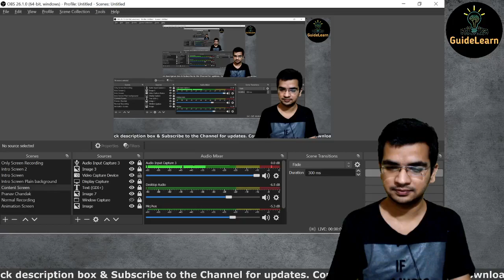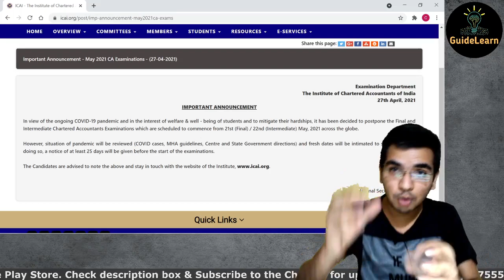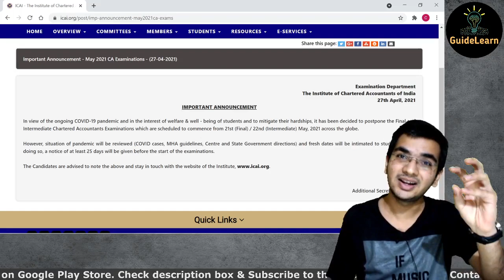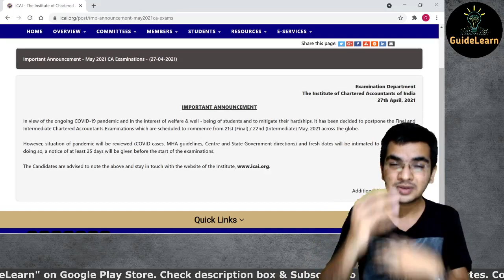MOST IMP Guidance | CA Exams May 2021 Postponed | CA Sagar Kasat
Download our Android App "GuideLearn" on Google Play Store for various FREE classes and for a one-stop solution of quality learning resources & courses. Please do recommend your friends too.
For FREE knowledge resources, you can also and be updated with our various services and check out the knowledge center for free resources.